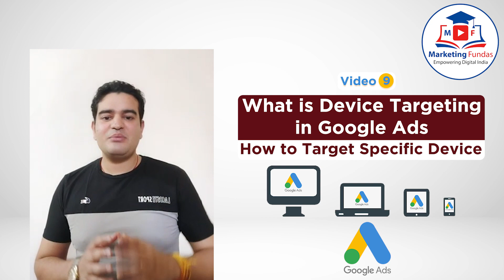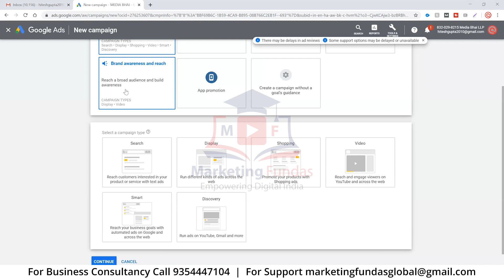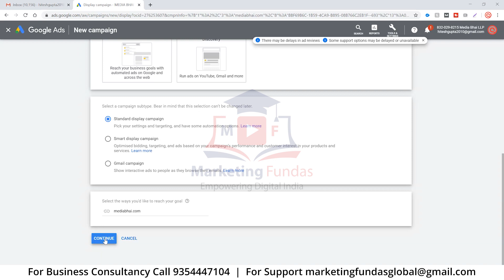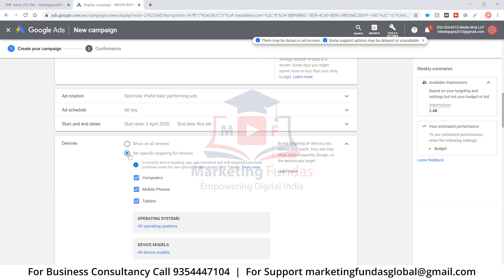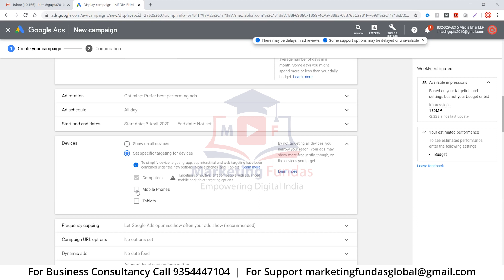How To Target Devices On Google Ads | How To Show Ads On Specific Device | Google Ads Tutorial Hindi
Learn How To Target Devices On Google Ads or How To Show Ads On Specific Device. Google Ads Tutorial Hindi 2020.